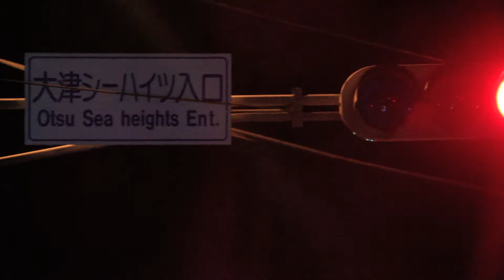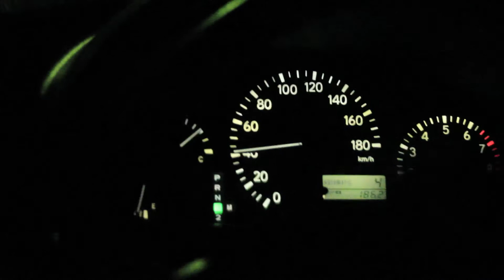Bokeh 01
Instagram / Twitter / Vine | @flyingkristina